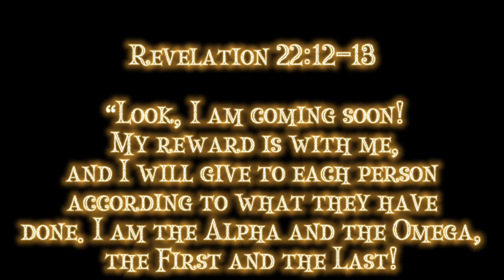My Dream Of JESUS Coming SOON‼️⚠️Watch This Before It's Too Late‼️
My Dream of Jesus coming soon!⚠️
Watch This Before It's Too Late!!!
God bless each and
One of you remember
Jesus loves you!❤️🔥
Revelation 22:12-13

 “Look, I am coming soon!
 My reward is with me,
 and I will give to each person
 according to what they have
 done.13 I am the Alpha and
 the Omega,the First and the
 Last,the Beginning and the End.📖